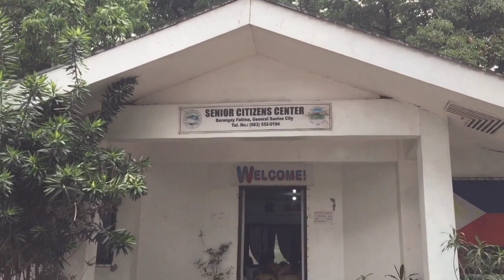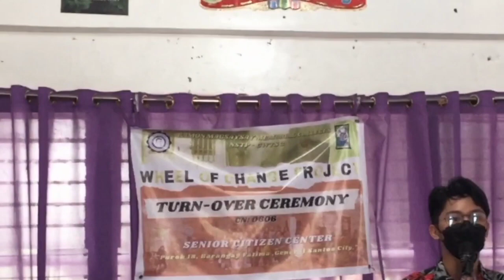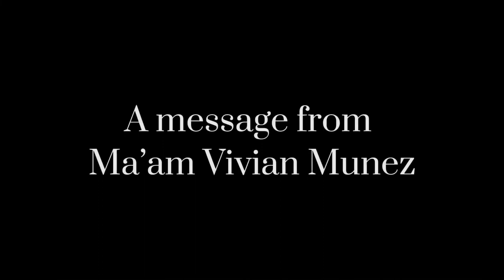WHEEL OF CHANGE (RMMC_NSTP 0606)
NSTP2 - Community Engagement (0606)